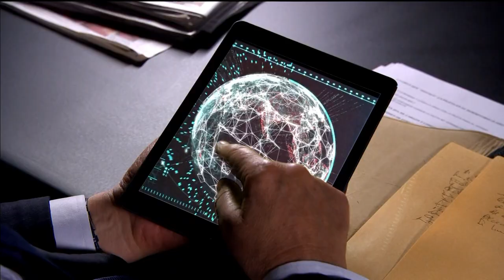El análisis de Joaquín Morales Solá: las declaraciones de Moyano y Grabois | DESDE EL LLANO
En el cierre de un nuevo programa de "Desde el Llano", Joaquín Morales Solá habló sobre las declaraciones de Juan Grabois y Hugo Moyano sobre la "mecha corta" y la CONADEP de los periodistas.

Fragmento de "Desde el Llano" emitido el Lunes 4 de Noviembre de 2019.